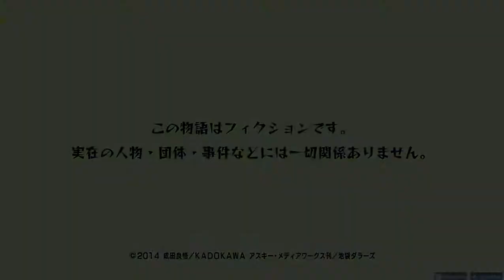Durarara! x2 Shou ed / Osu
cuanto durarara sto xd